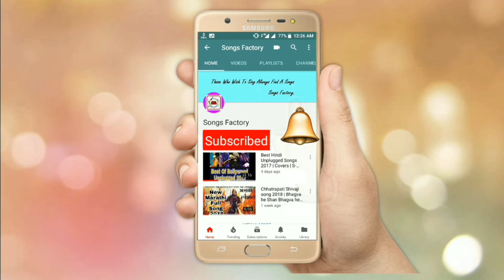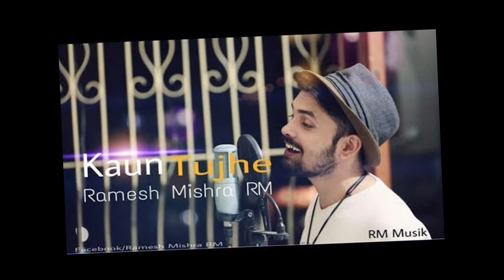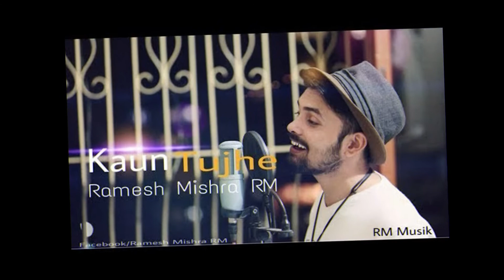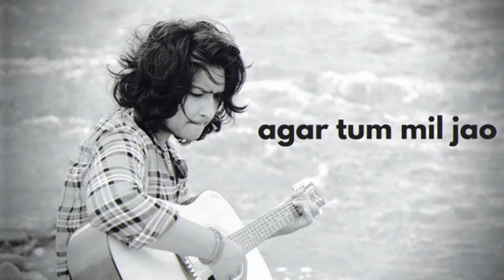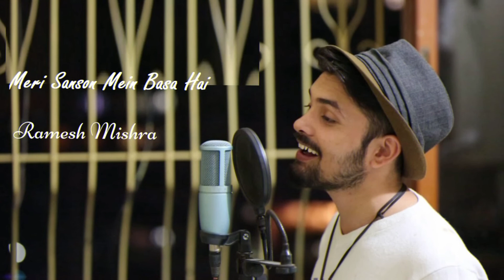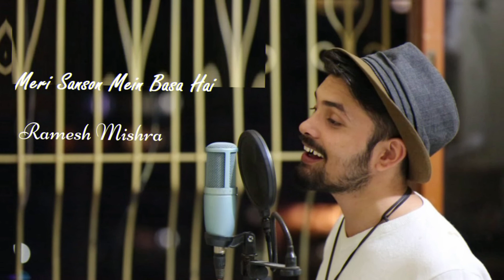Best Hindi Unplugged Songs 2017 | Covers | Songs Factory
Hello Friends ,
Presenting Unplugged Cover Songs -

1) Raat Kali - Emptiness Digvijay singh pariyar
2) Krunal Thakur - Dil diya Galla
3) Kaun Tuje - Ramesh Mishra
4) Pardesi Pardesi -Rahul Jain
5) Agar Tum Mil Jao- Digvijay Singh Pariyar
6) Tu Na Jane Aas Paas Hai Khuda - Sumit Bhardwaj
7) Kabhi Yaadon Mein Aaun Cover - Krunal Thakur
8) Dil De Diya Hai Jaan Tumhe Denge- Rahul Jain
9) Meri Sanson Mein Basa Hai- Ramesh Mishra
10) Goonji Si Hai - Sanjay Pancholi